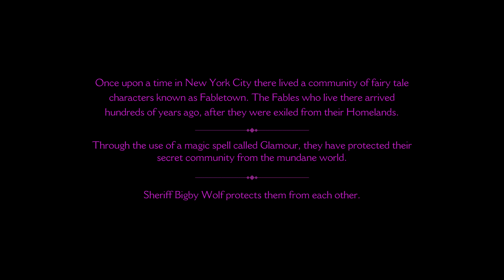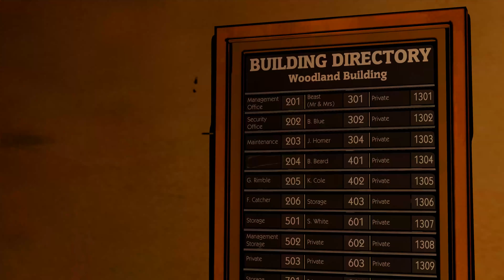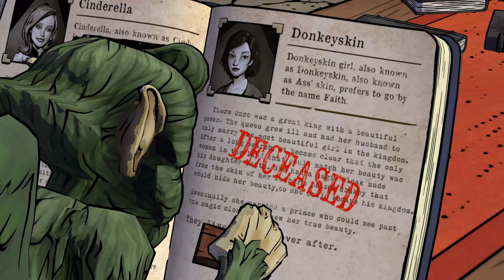THE WOLF AMONG US Full Episode 1 "Faith" 4K UltraHD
With Season 2 announced, we thought it was a great time to revisit this masterpiece in beautiful 4K.  This is by far my personal favorite Telltale game, and I'm happy that we're finally going to get a season 2.  We'll be posting the other 5 episodes in the coming weeks.  Hope you enjoy!

Synopsis:
The Wolf Among Us is set around the middle of the 1980s, 30 years before the events of the first issue of Fables. For years, many of the magical and mystical lands described in myth, legend, and folklore (known colloquially as "the homelands") have been occupied by an enigmatic tyrant known only as the Adversary. To escape the Adversary's marauding armies and totalitarian regime many creatures and characters known as "fables" fled to the mundane world and created an enclave known as Fabletown in colonial America, now located in modern-day Manhattan. To mask their presence from the native humans (referred to as "mundies") all non-human fables have to purchase an enchantment known as a "glamour" which allows them to appear human, or be relocated to a rural community known as "The Farm". The reformed Big Bad Wolf, Bigby Wolf is the sheriff of Fabletown and is responsible for hiding the community from the wider world and enforcing its laws.